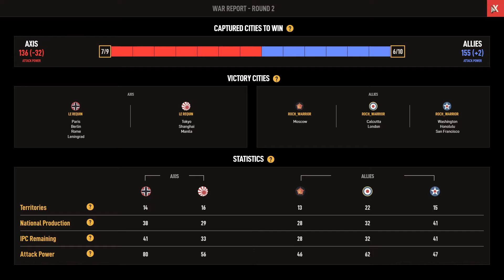A&A Placement game #1. Me (Allies) V. LE REQUIN (Axis) Ep. 2.